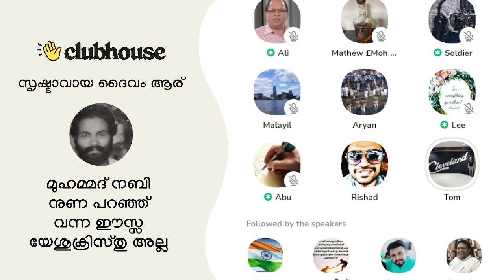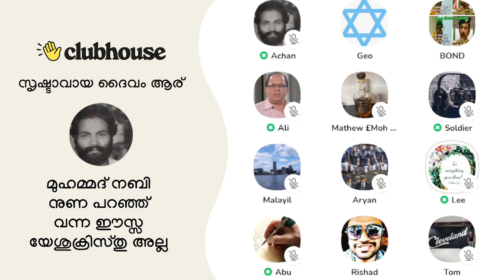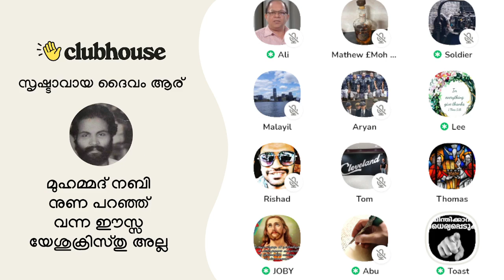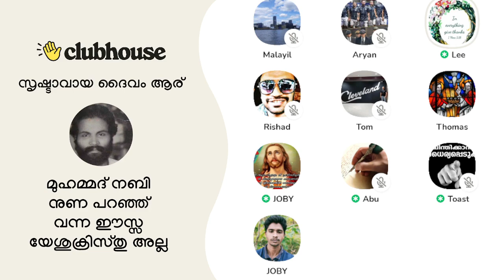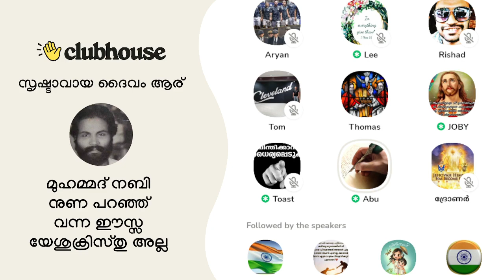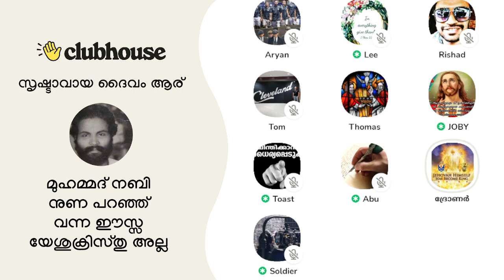നിങ്ങൾ വർഗീയവാദികളാണെന്ന് പറയുന്നവർ കേൾക്കാൻ; മക്കയിൽ നിന്നും മുഴങ്ങുന്ന 'ഏറ്റവും പാവനമായ' പ്രാർത്ഥന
നിങ്ങൾ വർഗീയവാദികളാണെന്ന് പറയുന്നവർ കേൾക്കാൻ; മക്കയിൽ നിന്നും മുഴങ്ങുന്ന 'ഏറ്റവും പാവനമായ' പ്രാർത്ഥന. Toast Master | Lee | Abu | Clubhouse Malayalam Discussion